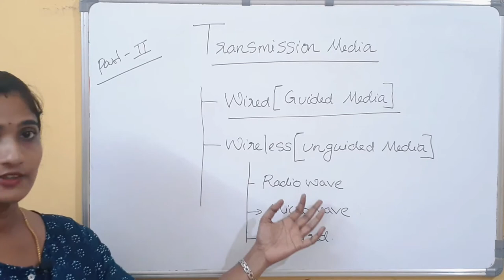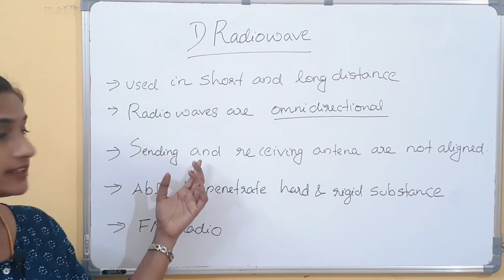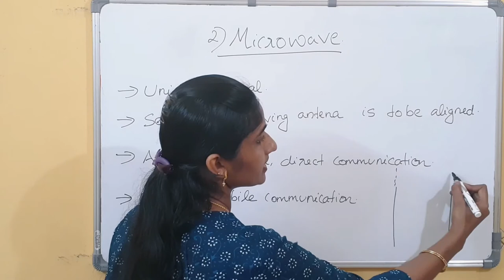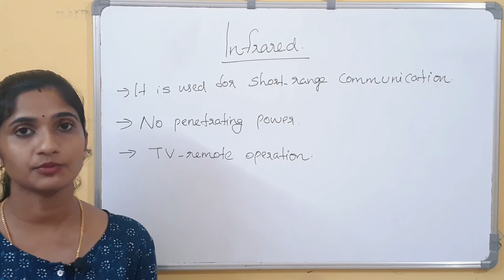Lec -7 : Transmission Media (Part - 2) | Wireless Media( Unguided Media ) | Computer Networks.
Transmission Media (Part - 2) : Wireless Media.
         1. Microwave
         2. Radiowave
         3. Infrared